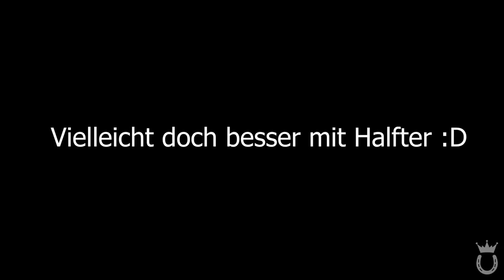SMARTY RENNT DAVON?! 😳 | Marina und die Ponys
Dieses Video kann Werbung enthalten. Insbesondere für meine eigene Reitbekleidungsmarke "Royal Horsemen®" :) ♥

Schön, dass du wieder eingeschaltet hast! In diesem Video nehme ich euch mit zu einem neuen Sommer VLOG ♥

FANPOST ♥:
51665 Wiehl